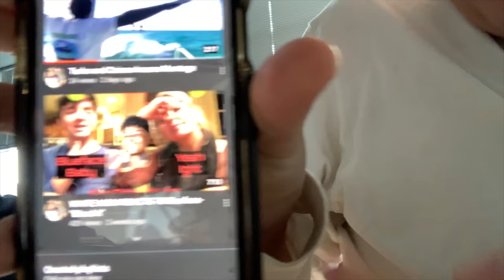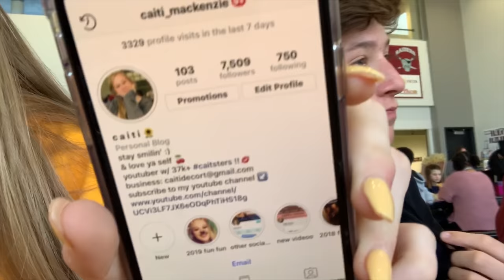The life of a freshman in high school **Vlog**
Leave me some feedback in the comments and staytuned for future videos

Snap @ctb71703